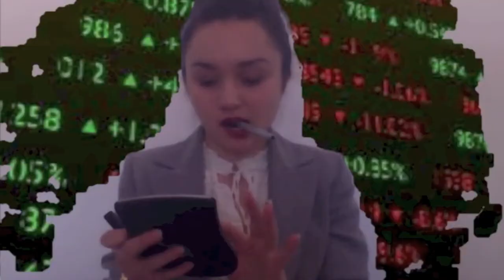Stay At Home Dad ~ Macklemore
Music Video by zDawg And Friends